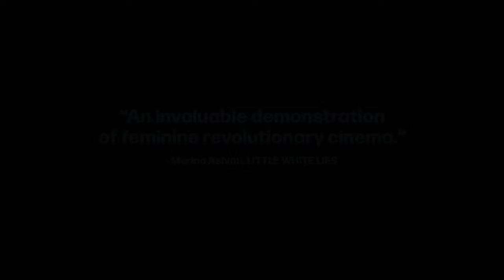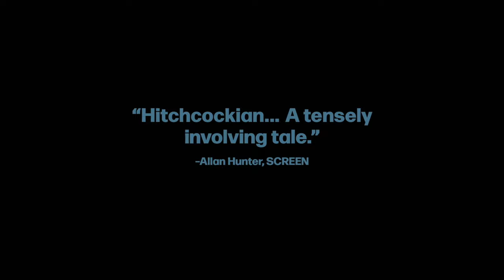Chile '76 Trailer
Chile, 1976. Carmen heads off to her beach house. When the family priest asks her to take care of a young man he is sheltering in secret, Carmen steps onto unexplored territories, away from the quiet life she is used to.
Director:Manuela Martelli